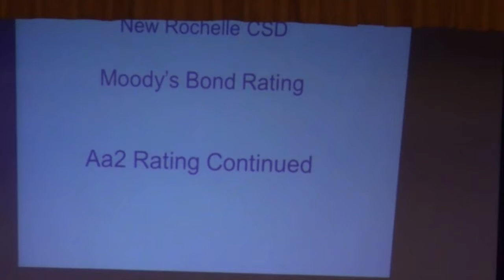Reax to Moodys Report